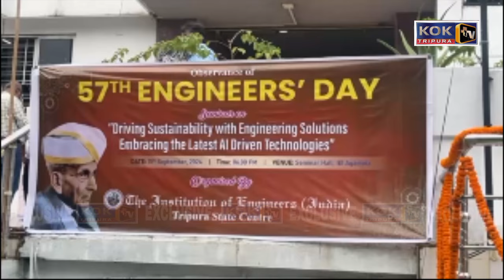57th ENGINEERS DAY PALAIJAKHA IET SEMINAR HALL NOGO CM NI MANJAKMUNGBAI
57th ENGINEERS DAY PALAIJAKHA IET SEMINAR HALL NOGO CM NI MANJAKMUNGBAI